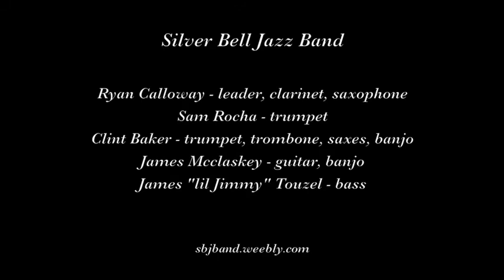Silver Bell Jazz Band "Winin' Boy Blues"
The Silver Bell Jazz Band plays "Winin' Boy Blues" on April 22, 2018 at Amnesia in San Francisco.

Musicians are Ryan Calloway, leader, clarinet and sax; Sam Rocha, trumpet; Clint Baker, trumpet, trombone, saxophones, banjo; James McClaskey, guitar, banjo; and James "lil Jimmy" Touzel, bass.